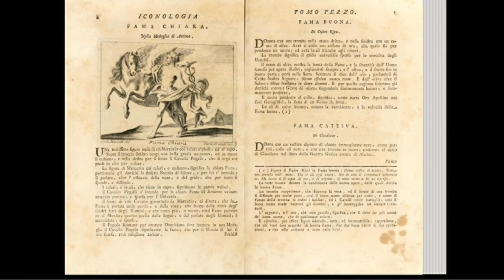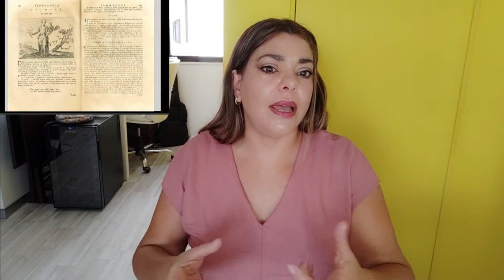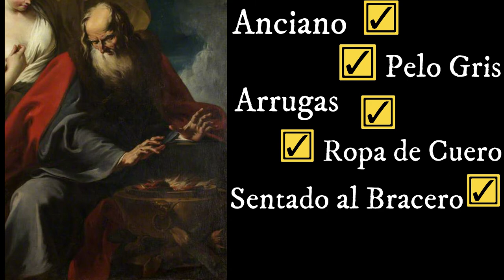Cuando hay bronca entre el Verano y el Invierno. Giovanni Battista Pittoni El Joven.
¿Cómo  dar una imagen a lo que no tiene imagen? La alegoría viene a salvar este problema  y, en el caso el arte apela a todo tipo de figuraciones: humanos, objetos o animales para darnos a entender las ideas. La Alegoría del Invierno y el Verano de Pittoni es una obra creativa y original pero que esto no nos confunda; los artistas tienen fuentes de inspiración a donde recurrir.
¡Bienvenidos!